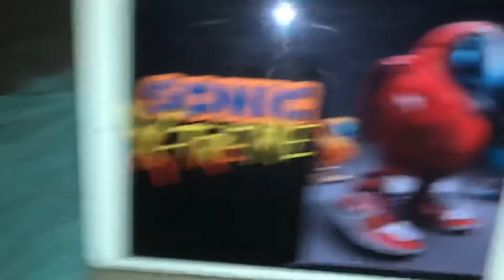“Trying” to draw Among Us Red Imposter acting sus